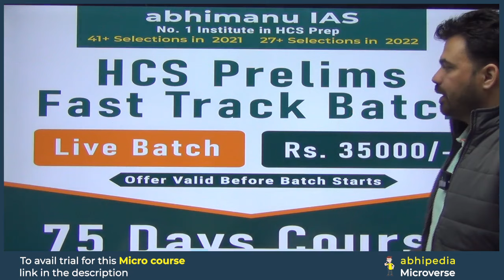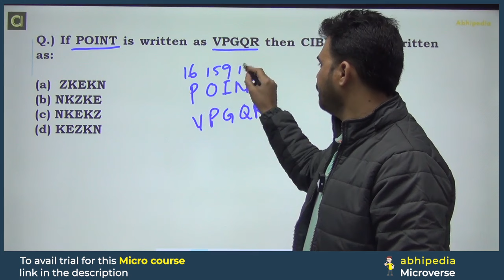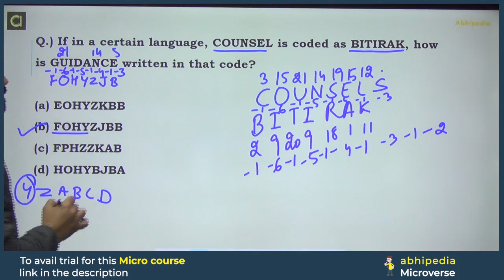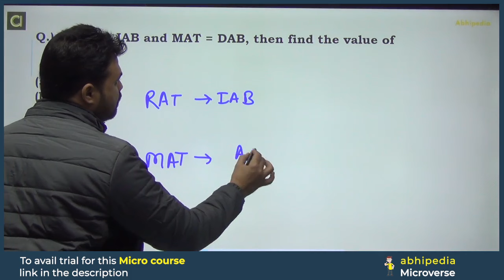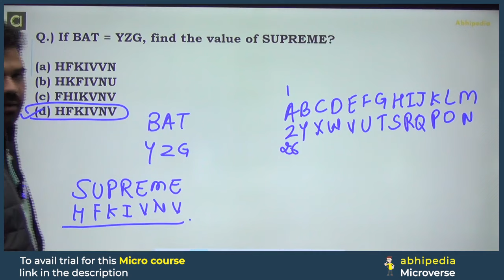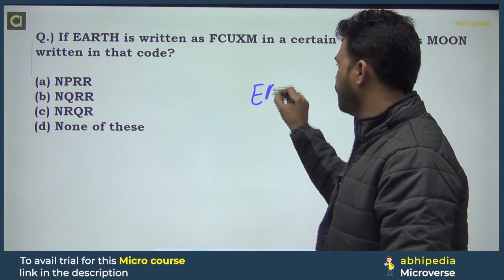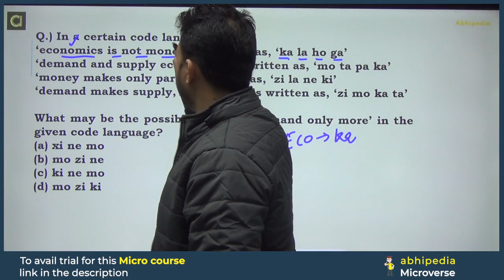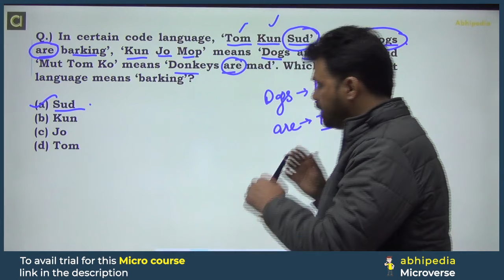HCS Prelims 2024 MCQ Based Revision Course | Impt. MCQ Practice Part -1 | Session -17 | abhimanu IAS